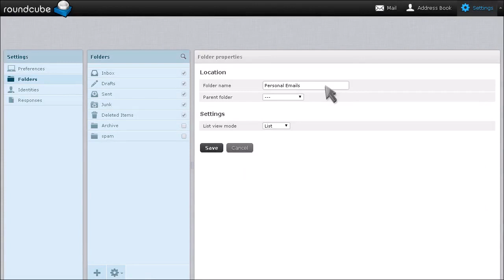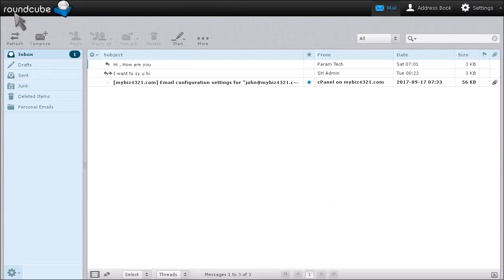How To Create Folders in Roundcube | ACTWD Knowledge Base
How to create folders in Roundcube email with the ACTWD knowledge base.